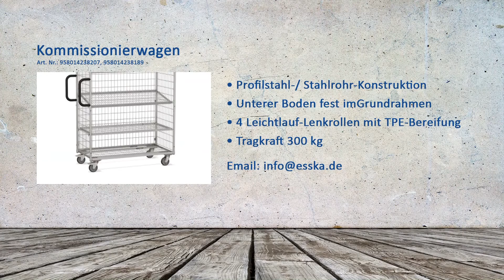Fetra Kommissionierwagen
Kurzbeschreibung:
• Profilstahl-/ Stahlrohr-Konstruktion
• Unterer Boden fest im Grundrahmen
• 4 Leichtlauf-Lenkrollen mit TPE-Bereifung

ESSKA.de ist seit 1980 Fachhändler rund um die Betriebstechnik für Handwerk und Industrie. Was das Unternehmen auszeichnet, ist das umfassende Angebot, die detaillierte Suchfunktion sowie die kompetente Beratung.
Wir bieten persönliche Fachberatung und können somit individuell auf Ihre Wünsche reagieren. Durch die professionelle Einarbeitung unser Mitarbeiter in die unterschiedlichen Themenbereiche des Shop Sortiments, kann je nach Bedarf eine perfekt auf Sie zugeschnittene Beratung erfolgen.